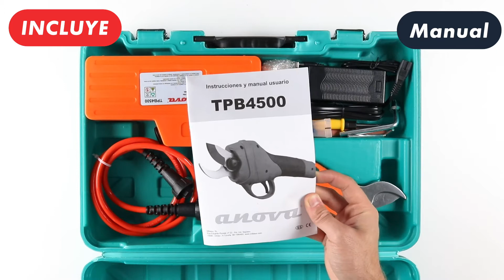TPB4500 tijera de poda a batería Anova 🔋 UNBOXING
✂ Tijera de poda a batería Anova TPB4500 🔋

- Potencia / Voltaje: 450 W - 36 V
- Autonomía: 8-10 h
- Batería: Ion Litio 4 Ah
- Tiempo carga: 4 h
- Diámetro de corte: 25-30 mm (2 posiciones)
- Incluye: batería, regulador, kit herramientas, cuchilla de recambio, cartuchera y maletín de transporte
- Peso tijera: 1.3 kg
- Peso batería: 1.8 kg